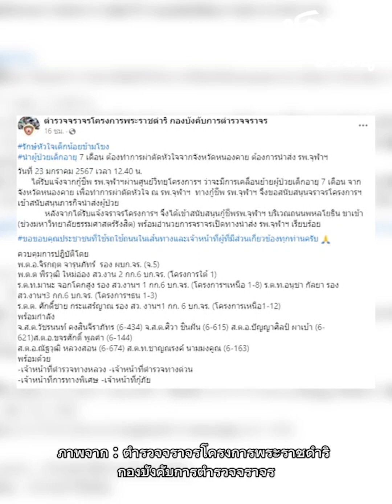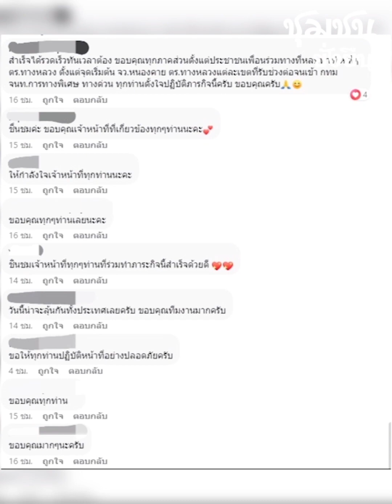ภารกิจชีวิต!! ช่วยหนูน้อยวัย 7 เดือน "หนองคาย-กรุงเทพฯ" ผ่าตัดหัวใจเร่งด่วน| Thainews - ไทยนิวส์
ภารกิจชีวิตส่งหนูน้อยวัย 7 เดือนเข้ารับการผ่าตัดหัวใจใน จากหนองคาย มายัง รพ.จุฬาลงกรณ์ ระยะทางกว่า 500 กม. ใช้เวลา 6 ชม.  ด้วยความร่วมมือจากหลายฝ่าย ส่งเด็กน้อยถึงมือหมออย่างปลอดภัย